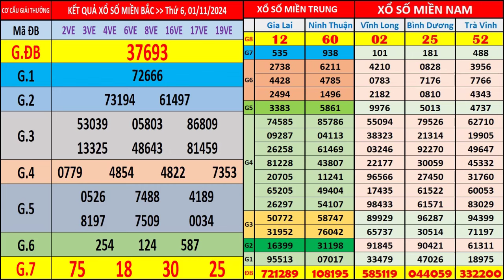Kết Quả Xổ Số 3 Miền Ngày 1/11/2024 (KQXS Miền Nam XSMN, Miền Trung XSMT, Miền Bắc XSMB)